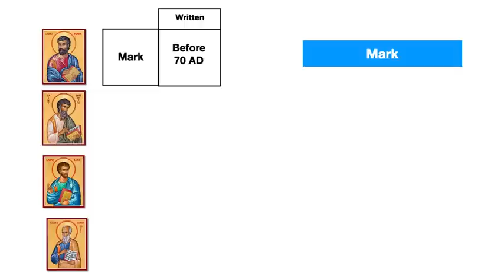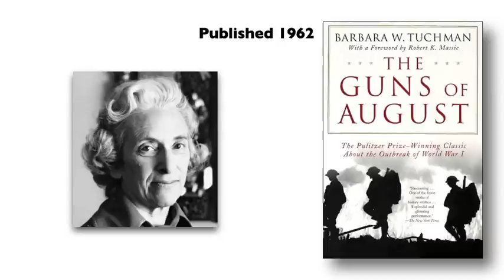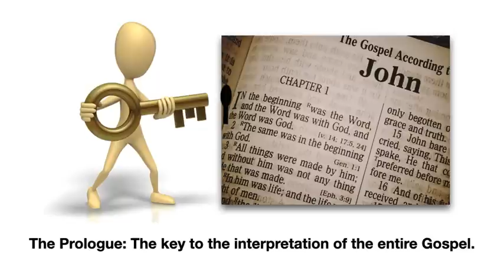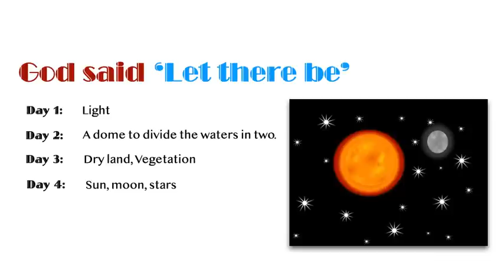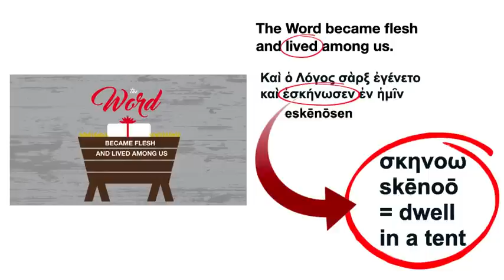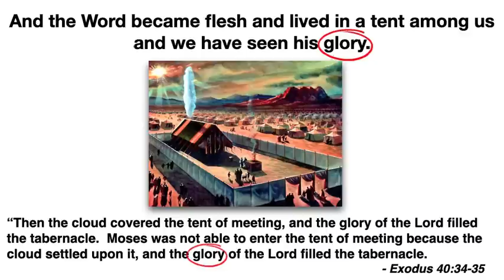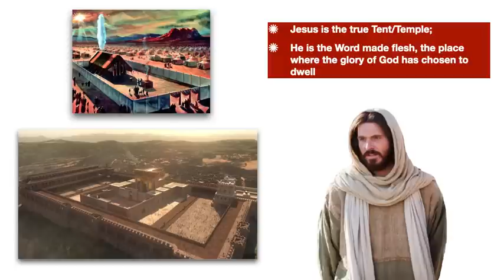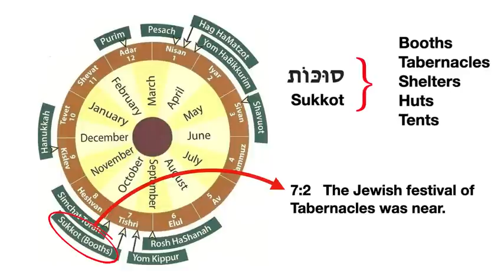In the beginning. Homily for Christmas Day.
The Christmas gospel reading for the Mass During the Day is taken from the Prologue of John's gospel.  Like the infancy narratives in the gospels of Luke and Matthew, the Prologue functions like an overture, sounding notes that will resonate throughout the gospel.